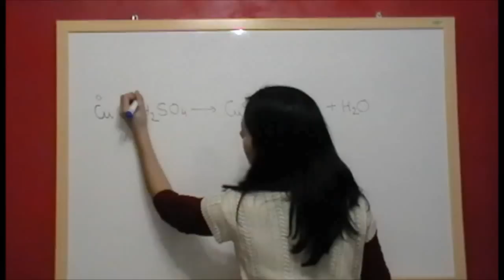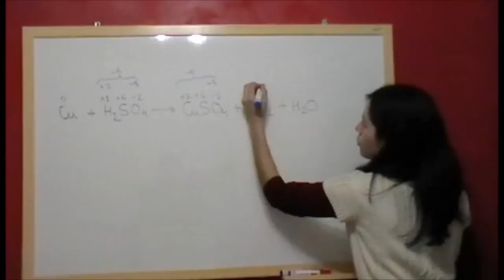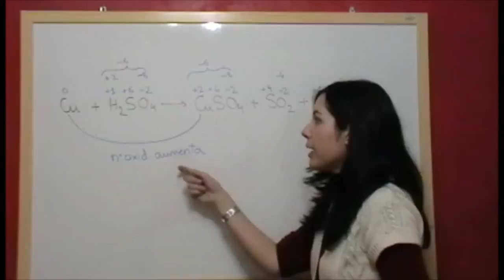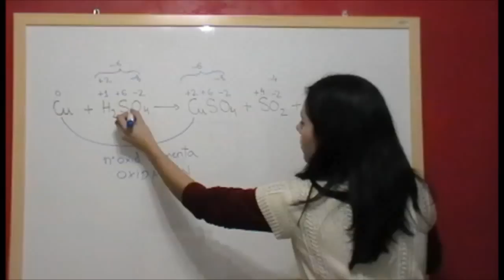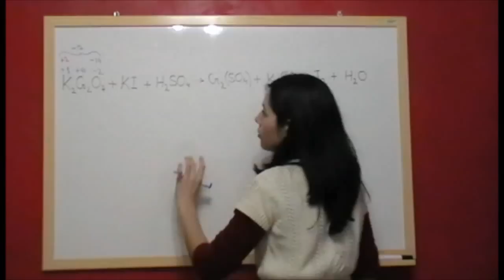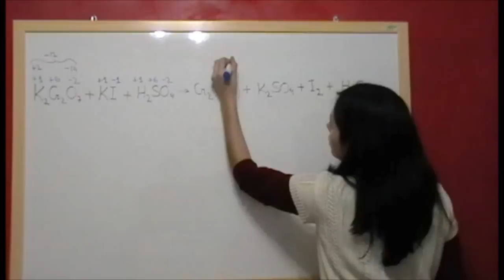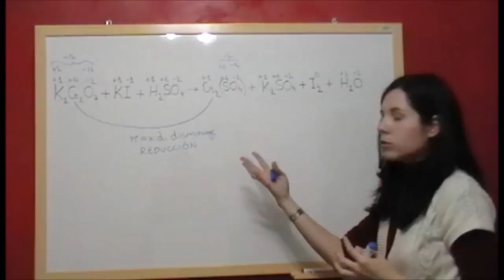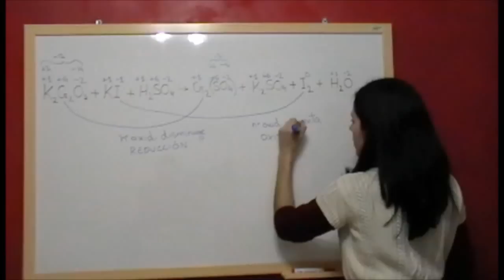QUIMICA REDOX E2 Ej. uso del n. de ox. para saber en una reacción oxidante y reductor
En este ejercicio veremos cómo determinar cuál es la especie que se está reduciendo y cuál la que se está oxidando en una reacción química, a partir de los cambios en los números de oxidación de los distintos elementos que intervienen.